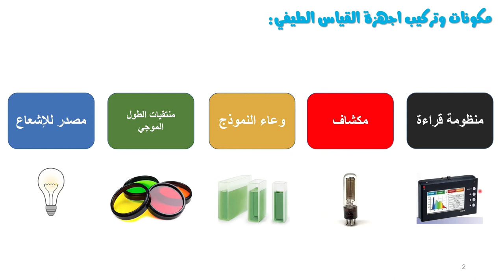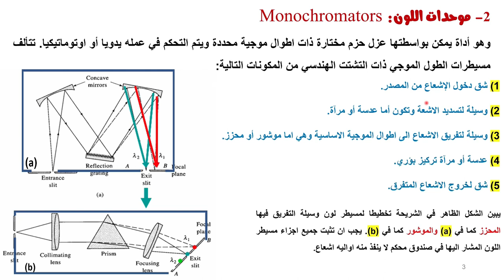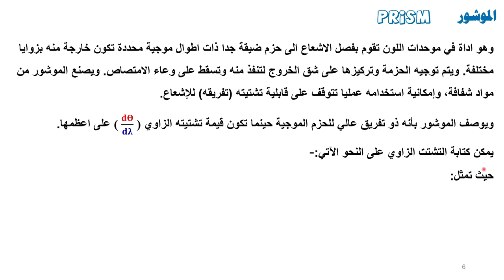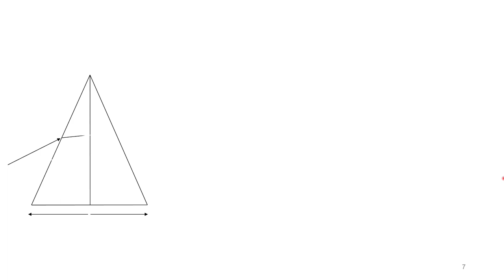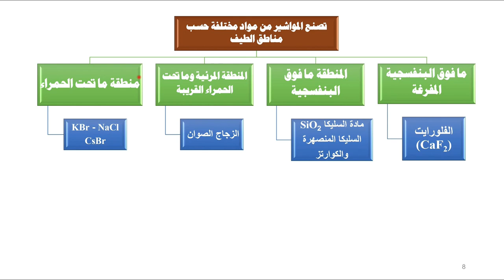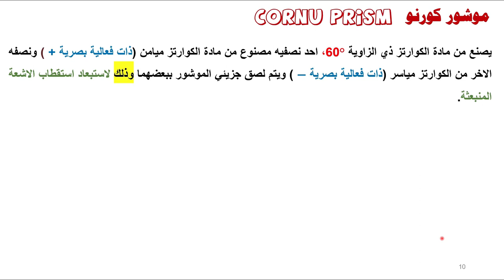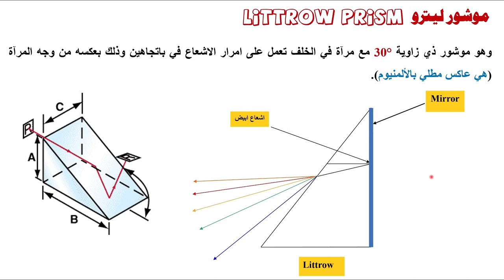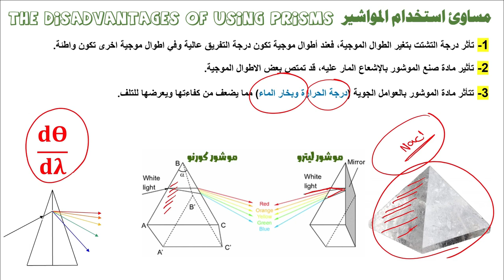كيمياء التحليل الآلي - المرحلة الرابعة - الفصل الرابع - محاضرة 9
سيتم عرض الفصل الرابع أجهزة القياس الطيفي ومكوناتها لمادة التحليل الآلي للمرحلة الرابعة كيمياء بصورة مبسطه وباستخدام تقنيات حديثه في التدريس سيقدمها الأستاذ الدكتور ليث الحيدر.